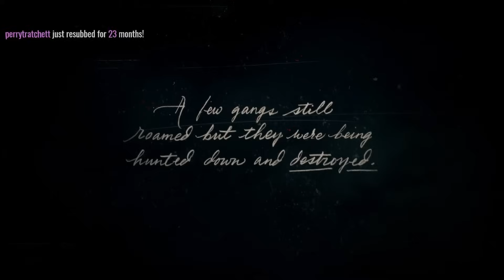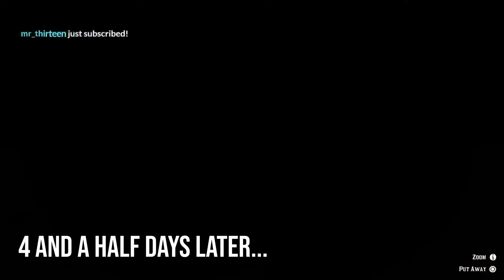Jerma Best Of Red Dead Redemption - Part 1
You're a good man, Jerma

Originally Streamed October 2018